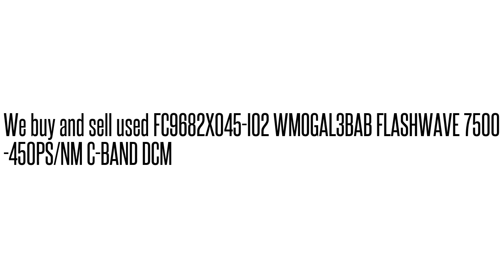FC9682X045-I02 WMOGAL3BAB FLASHWAVE 7500 -450PS/NM C-BAND DCM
WMOGAL3BAB We buy/sell used Fujtisu networking Equipment. Cash for your used Equipment.